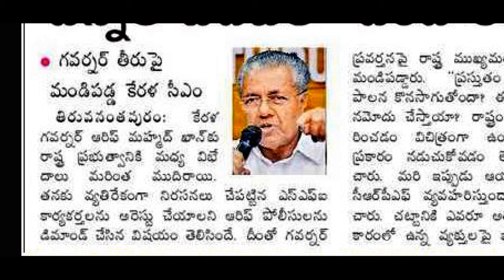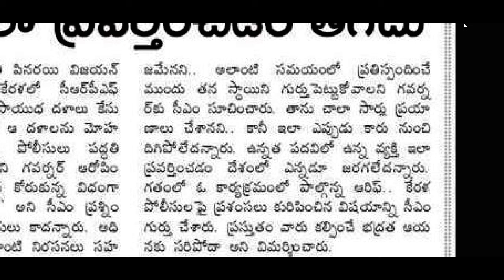ap కొట్టుకున్న CM - గవర్నర్ ||పరిస్థితి ఉద్రిక్తం ||breaking news||Telugu News Updates